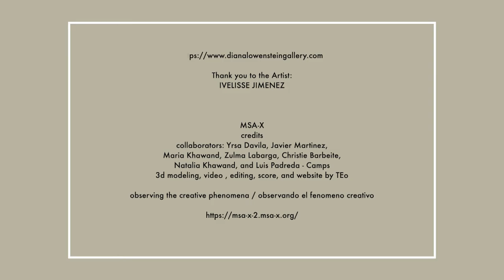IVELISSE JIMENEZ - Archive of Errors @Diana Lowenstein Gallery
Born in 1966, Ciales ,Puerto Rico

I use painting as a point of departure to construct pieces that deal with the idea of simultaneity and contradiction. The manner in which objects, images, and materials are articulated questions the hierarchies of what is most present. The work consists of structures made from diverse elements partially covered by a veil of acetate or plastic. This wall/screen is attractive and protective at the same time. It also works as a connector that stops or ejects the viewer by making impossible frontal access to what is behind. The blurring of the outside panel unifies the singulars into a whole element. We can still view the inside where the elements are shown as irreducible and coexistent. Perception is relative and dependent upon the position from which it is viewed. The spectator must negotiate a series of points of view. The images are constantly shifting between integration and disintegration. They refer to the body/mind decision-making process of finding a method to make something present. My interest is in structures that are parallel which exists in other configurations such as language. This act of synchronizing is finally a metaphor for the elusiveness of the balance of factors that determine the production of meaning.